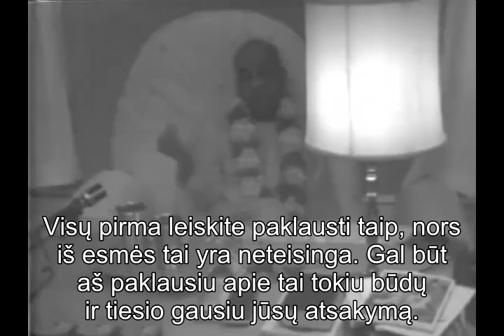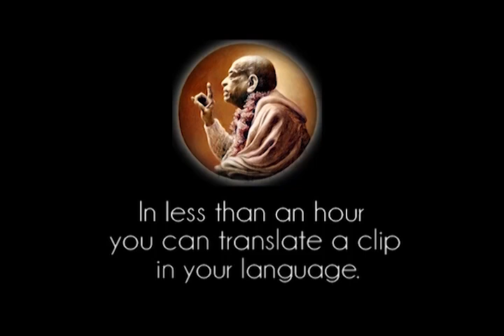Prabhupada 1006 Mes nepristatome kastų sistemos